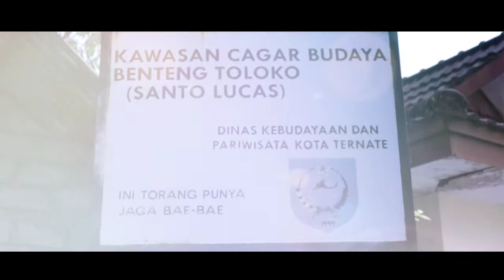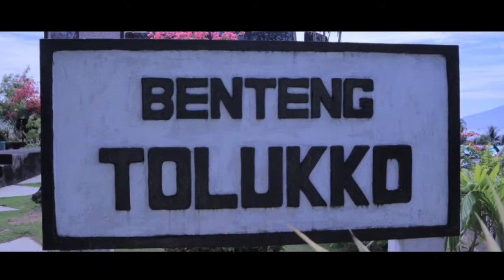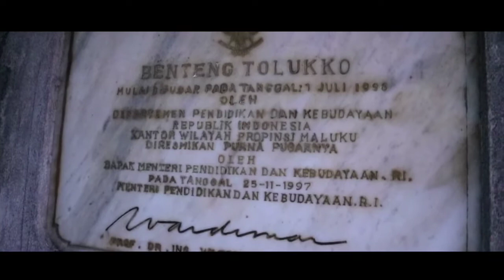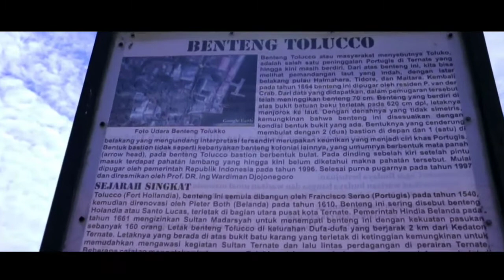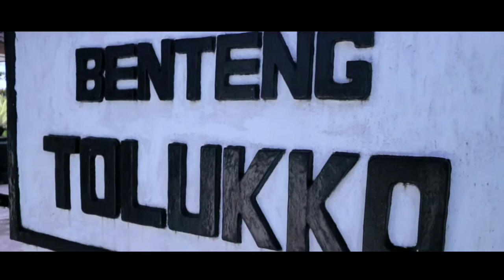WISATA CAGAR BUDAYA BENTENG TOLUKKO KOTA TERNATE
Salah satu saksi sejarah yang masih ada hingga saat ini adalah bangunan-bangunan bersejarah yang masih terawat rapih di Ternate. Walaupun sudah tidak berfungsi seperti tujuannya didirikan, namun lewat bangunan-bangunan ini saya dapat memahami betapa luar biasanya kisah perjalanan masyarakat Ternate dari masa ke masa. Benteng Tolukko adalah satu dari sekian banyak benteng yang menyimpan kisah sejarah perjalanan Ternate. Hingga kini, Benteng Tolukko masih berdiri kokoh di atas bukit batu yang berada di Kelurahan Sangadji, Ternate Utara.

Seperti halnya banyak benteng di Ternate, Benteng Tolukko pada awalnya merupakan bangunan buatan Portugis yang menguasai hampir seluruh perdagangan rempah di Ternate pada abad ke-16. Seorang panglima tentara Portugis yang bernama Fransisco Serraow membangun benteng yang pada awalnya bernama Santo Lucas ini sebagai pertahanan sekaligus pusat penyimpanan rempah-rempah asli Ternate yang akan mereka perdagangkan. Benteng ini berada pada tempat yang sangat strategis karena sangat dekat dengan wilayah perairan, berada di puncak bukit yang cukup tinggi dan dapat menjadi tempat sempurna untuk mengawasi segala gerak-gerik yang terjadi di Istana Kesultanan Ternate.

Namun setelah perlawanan rakyat Ternate di bawah pimpinan Sultan Baabullah, maka kekuasaan Portugis pun berakhir pada tahun 1577. Sejak itu Benteng Santo Lucas pun dikuasai Kesultanan Ternate hingga akhirnya Belanda datang, merebut benteng tersebut, dan mengganti namanya menjadi Benteng Hollandia. Benteng ini kemudian dipugar pada tahun 1610 dan dijadikan salah satu pertahanan Belanda di Ternate. Selanjutnya, berdasarkan beberapa perjanjian kerjasama yang terjadi antara pemerintah VOC dan Kesultanan Ternate, maka pada tahun 1661 Sultan Ternate yang bernama Mandar Syah diberi ijin untuk menempati Benteng Hollandia dengan personil sekitar 160 orang.

Nama Tolukko yang melekat pada Benteng ini hingga saat ini juga menyimpan cerita yang tidak kalah menariknya. Satu kisah menyebutkan bahwa nama Tolukko ini digunakan sejak salah satu Sultan Ternate yang bernama Kaicil Tolukko memerintah sekitar tahun 1692. Sumber lainnya menyebutkan bahwa nama Tolukko merupakan modifikasi penyebutan nama asli benteng ini yaitu, Benteng Santo Lucas. Alkisah ini menceritakan bahwa karena tidak jelas melafalkan Santo Lucas, masyarakat asli Ternate akhirnya menyebutnya dengan Tolukko. Memang masih ada ketidakjelasan tentang sejarah nama Tolukko ini, namun hal ini menjadi tidak penting lagi ketika saya mengetahui begitu besar peran dari Benteng ini bagi setiap penguasa mulai Portugis, Belanda, bahkan Kesultanan Ternate sendiri.

Konon, benteng ini mempunyai satu lorong rahasia yang langsung tembus ke wilayah pantai. Pada masa penguasa Portugis dan Belanda, lorong ini digunakan sebagai sarana melarikan diri apabila terjadi pemberontakan atau hal-hal yang tidak diinginkan lainnya. Namun, sejak tahun 1996 benteng ini dipugar dan lorong tersebut ditutup untuk selamanya demi alasan keamanan. Hal ini bukanlah masalah besar karena Benteng Tolukko tetap menjadi bangunan bersejarah yang megah dan indah. Benteng ini menjadi sajak yang nyata dari setiap kisah perjalanan Ternate di masa lalu.